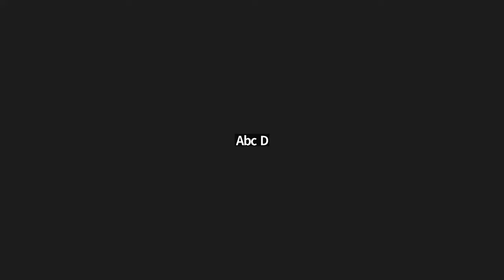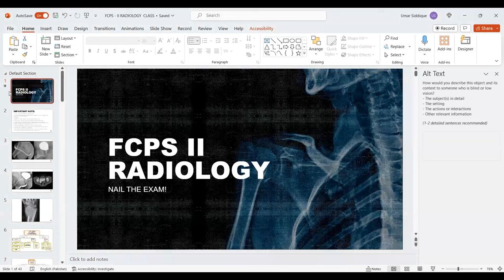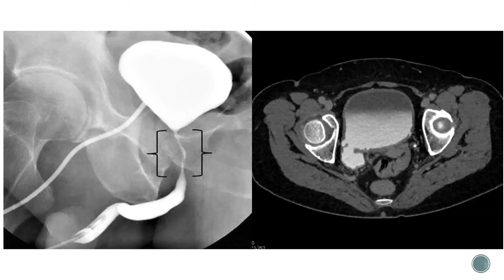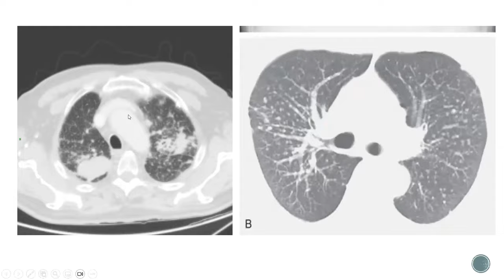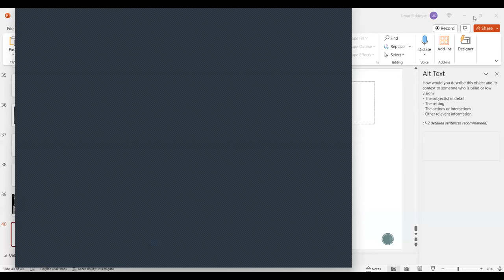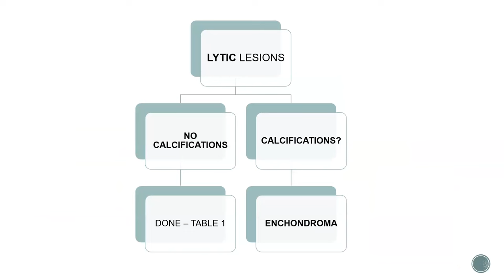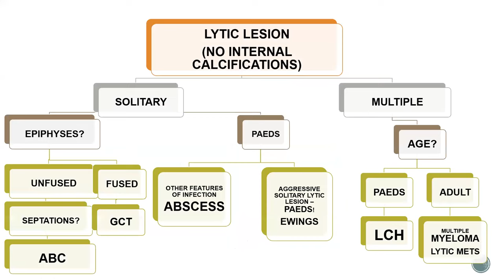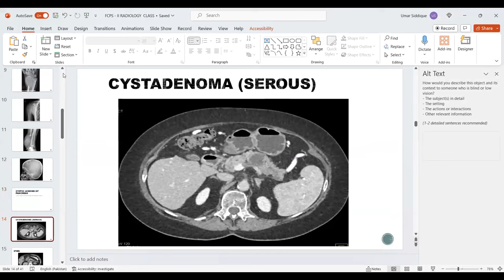DR HIRA RANA CLASS ON MISCELLANEOUS RADIOLOGY CASES